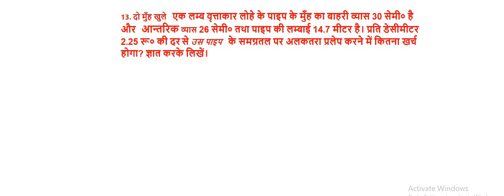West Bengal Board Class 10 लम्बा गोलाकार बेलन Lesson 8 Question Number 13 part 4 School math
Best Channel of WBBSE Students